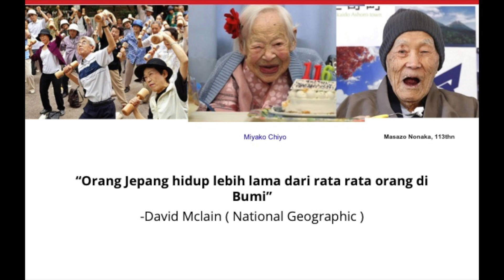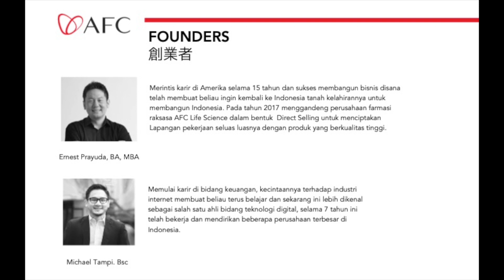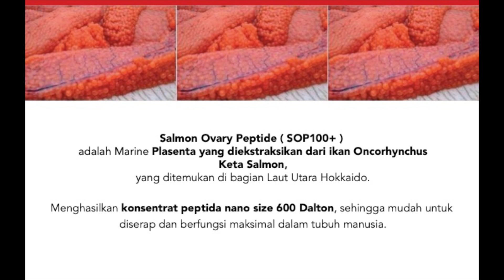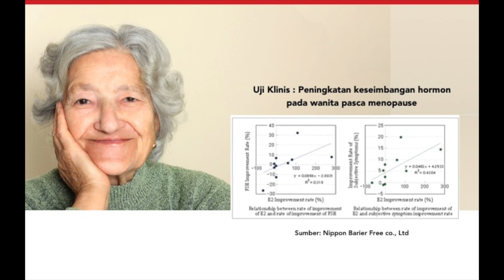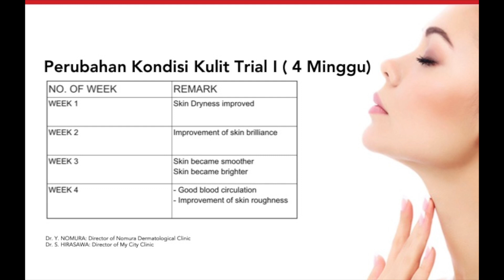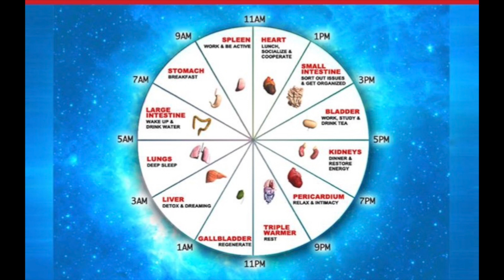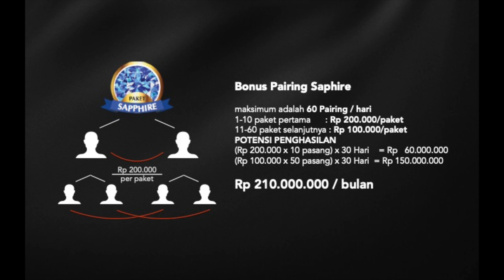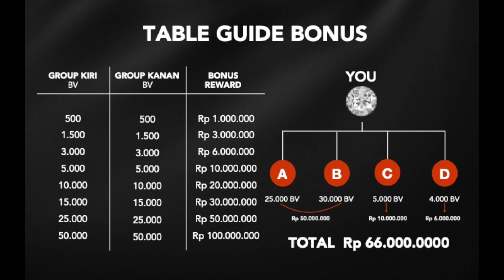AFC Audio Presentation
"Jika seseorang maju dengan percaya diri ke arah mimpinya, dan berusaha untuk menjalani kehidupan yang dia bayangkan, dia akan bertemu dengan keberhasilan yang tidak terduga dalam jam-jam umum." - Henry David Thoreau